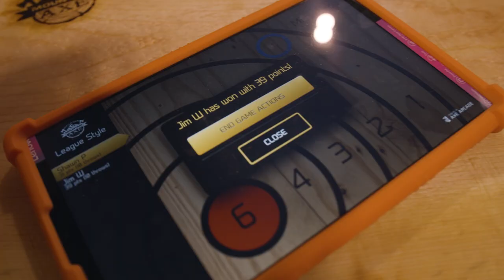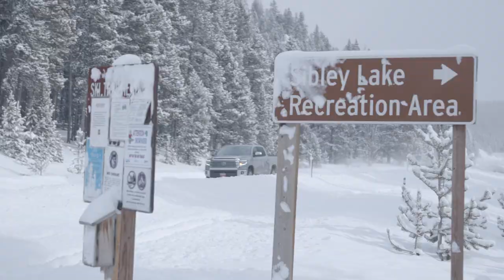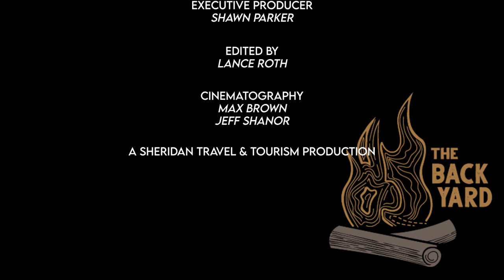The Backyard | S2 EP5 - Cool, Bro (Winter Backpacking in Sheridan, Wyoming)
Wyoming winter newsflash: it's currently -13°, and feels like -35°.
Which means that this is the perfect day to debut our latest episode of The Backyard - and what a wild one it is!

Our team braved absolutely insane temperatures, wind, and a massive snowstorm to bring you an epic winter backpacking experience in one of the most beautiful locations in the Bighorn Mountains. Why? Because we wanted to find out, once and for all, if a trip to Wyoming during the winter is "worth it."

And also because we have fantastic partners at Black Mountain Nordic Club that groom and maintain our epic winter trail systems at Sibley Lake and Cutler Hill.

And because you can't go winter backpacking without first chucking steel at
Bighorn Mountain Axe.

Shout out to our friends at the The Nelson Inn for hosting this episode's co-host, Jim Wollenburg at the Wyoming Office of Tourism and to the crew at Welcome Market Hall for preparing a celebratory feast for our triumphant return to civilization.

We're going to spoil the surprise; this was one of the most exciting, challenges, and rewarding experiences we've ever had in Wyoming. We can't wait to share it with all of you.

Visit us at sheridanwyoming.org for every episode of The Backyard!
Want to learn more about the Black Mountain Nordic Club, and get involved in great winter activities? visit blackmountainnordic.com